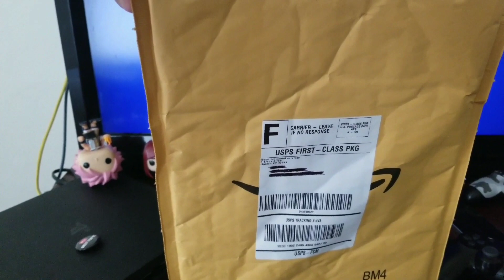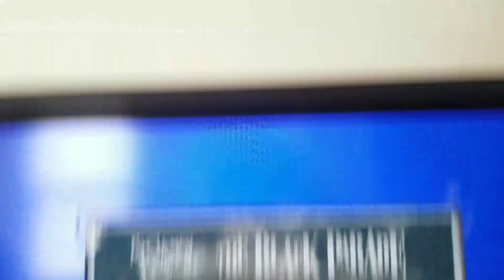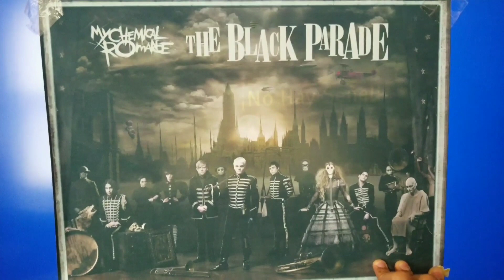Unboxing de la dip jueb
Hola chicos, esto me llegó justo hace 1 hora, espero les guste este video, si es así dejenmelo saber.

Este editor lo estoy usando por primera vez, si me gusta puede ser que pague la licencia para usarlo sin marca de agua y poder agregar más cosas a la edición.